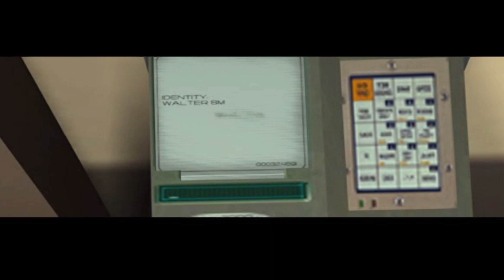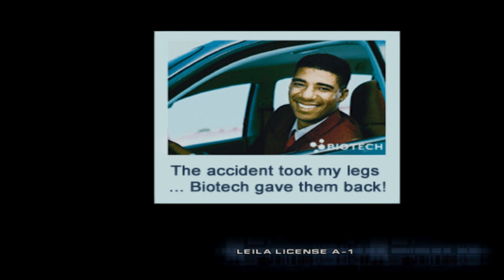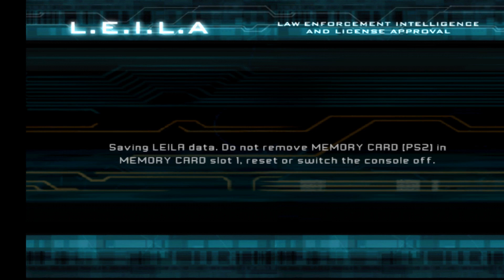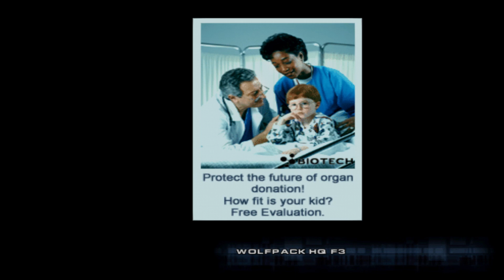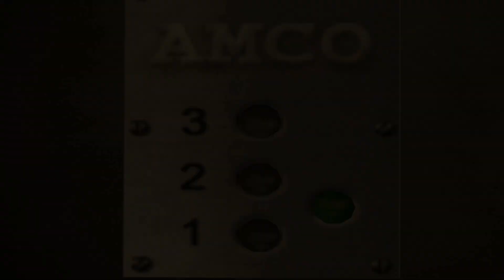Headhunter PS2 5/11